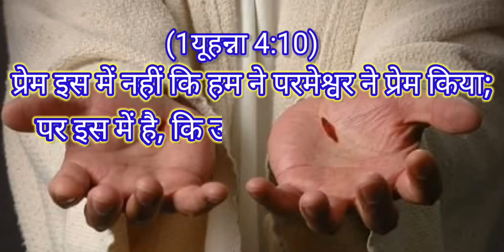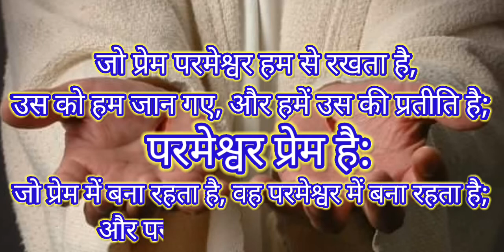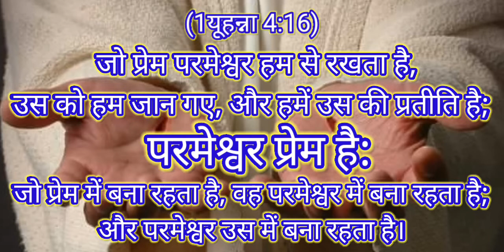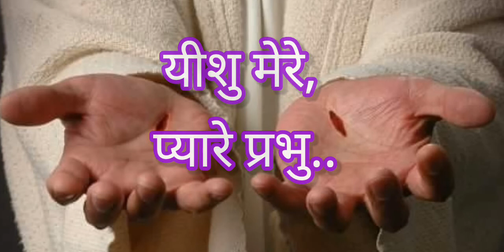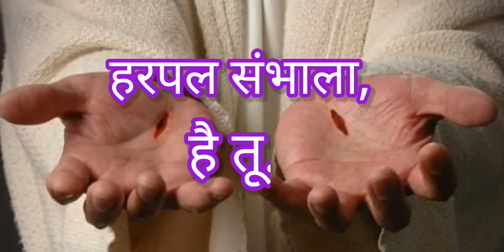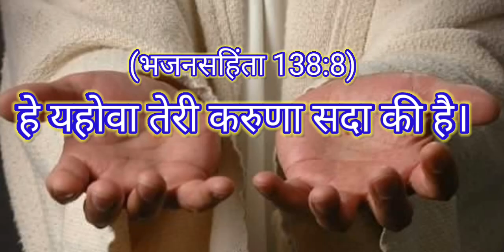Good Friday 2020 Song - Krus par apna Lahu baha kar (क्रूस पर अपना लहू बहाकर), By Jitendra Gaikwad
यह एक बहुत प्यारा गीत है, यीशु ने जो हमारे लिए एक प्रेम भरी भेंट(अनंतजीवन) दिया, उसका धन्यवाद करने के लिए.. यीशु के प्रेम और दया को हम लफ़्ज़ों में बयां नहीं कर सकते पर इस गीत के द्वारा हम उसे महिमा दे।। गीत सुनिए और आशीष पाइए।